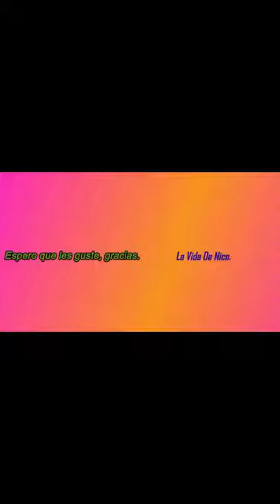Mi nuevo Carde!.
Hola gentee, como se encuentran? reaparecí por acá jsjsj, extrañaban los videos? espero que si. Bueno hoy les traigo un video sobre algo que tengo. Espero que les guste.